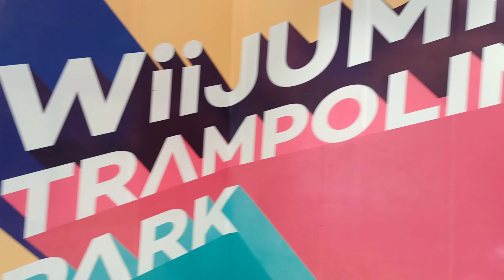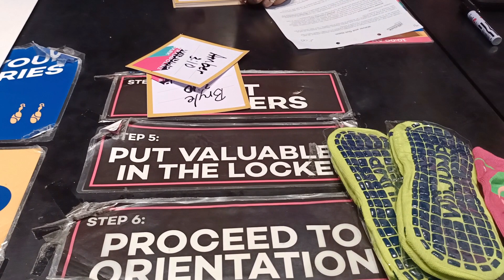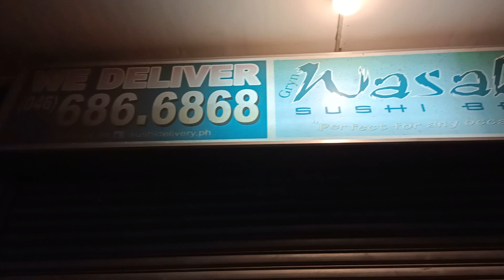WII JUMP TRAMPOLINE PARK - FESTIVAL MALL- KUYA'S 10TH BIRTHDAY CELEBRATION